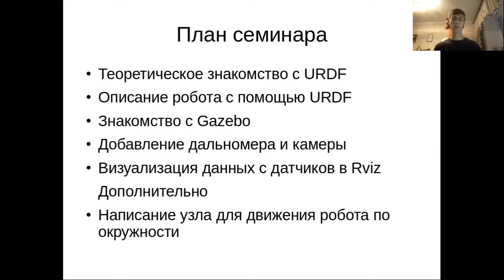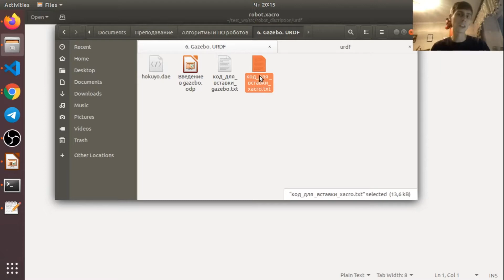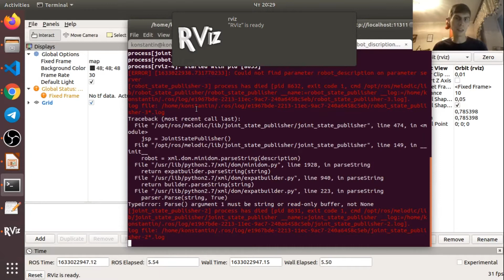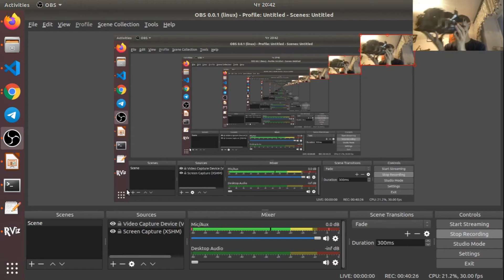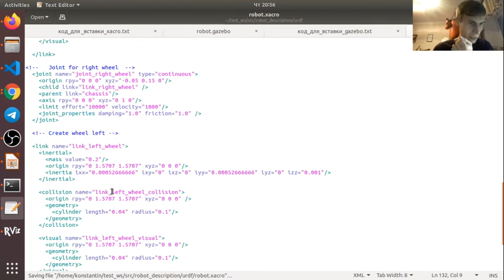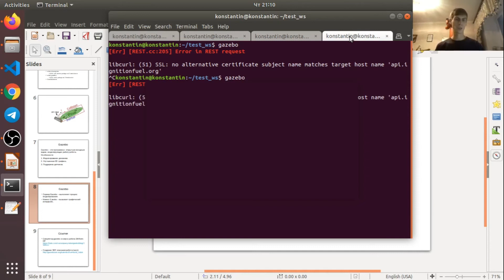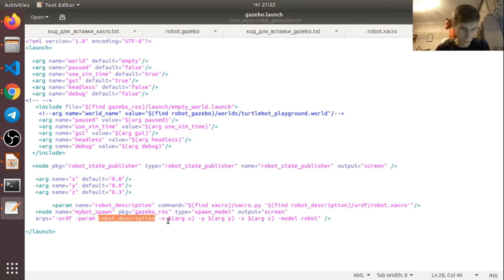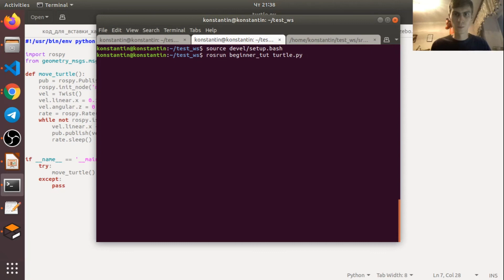Лекция 4 URDF, Gazebo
В этой лекции были рассмотрены следующие темы:
1) Описание робота в формате URDF файла: xacro и gazebo файлы
2) Создание простого робота
3) Основы Gazebo и Rviz

1:15 Теоретическое знакомство с URDF
2:08 Xacro
2:34 Структура пакета
4:13 Описание робота в формате URDF файла: xacro файл
43:21 Gazebo файл
58:40 Основы Gazebo и Rviz